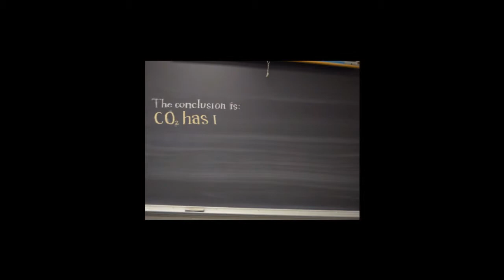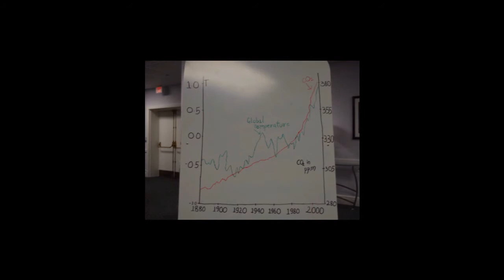Is atmospheric carbon dioxide correlated with temperature?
Statement: "The main conclusion one arrives at the analysis is that CO2 has not a causal relation with global warming and it is not powerful enough to cause the historical changes in temperature that were observed. The main argument is the absence of immediate correlation between CO2 changes preceding temperature either for global or local changes."- International Journal of Geosciences. Statement made by Paulo Cesar Soares.

The point that Paulo Caeser Soares is making here is deniable. His point is that CO2 concentrations went up and temperature went down or remained unchanged. We need to understand the simple fact that CO2 is responsible, though partially for heating up the atmosphere. Carbon dioxide is produced by fossil fuel burning and other activities like cement production and tropical deforestation. Measurements from the past show that the concentrations have increased from about 313 ppm in 1960 to about 389 ppm in 2010. The effect of combustion produced carbon dioxide on the global climate, similar to the effect of a greenhouse. Because CO2 is a greenhouse gas, it's elevated levels contribute to additional absorption and emission of thermal infrared in the atmosphere, which produce net warming.